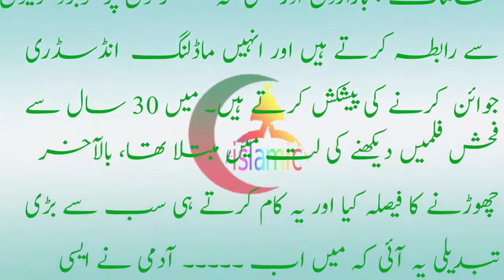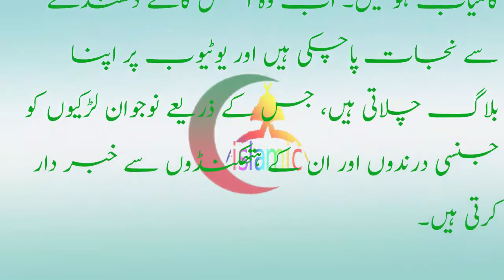توبہ کرنے والی اداکارہ نے ایسی بات بتا دی کہ جان کر Toba krne wali actor na aisi baat bata di